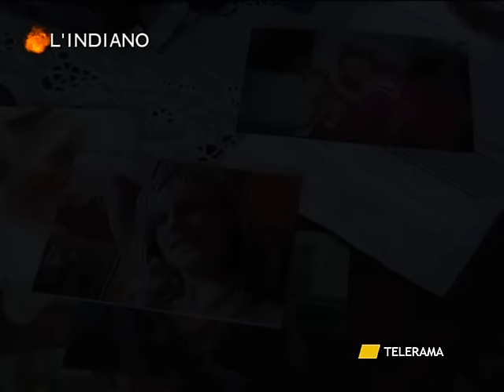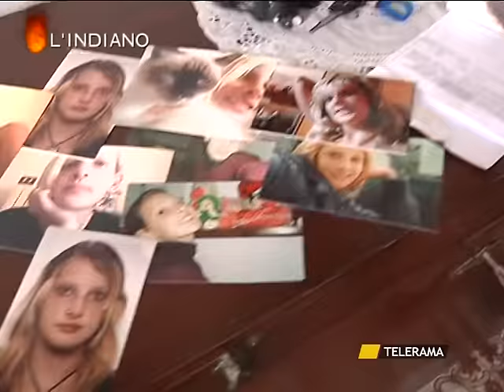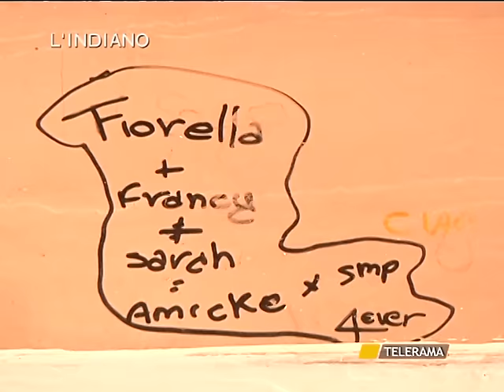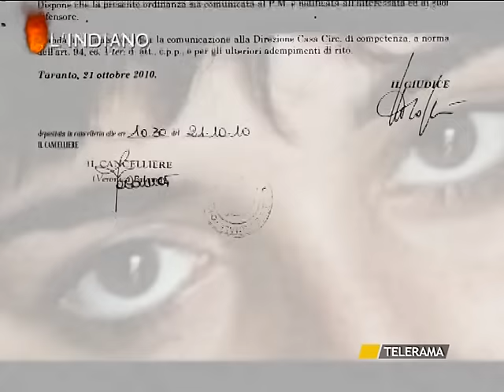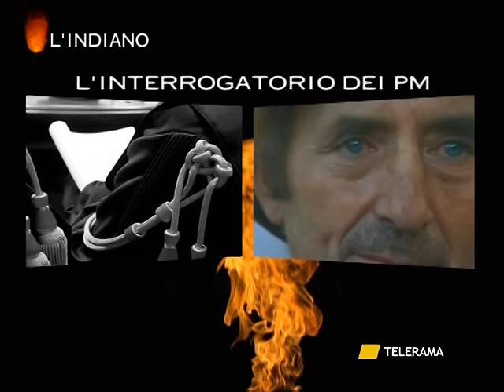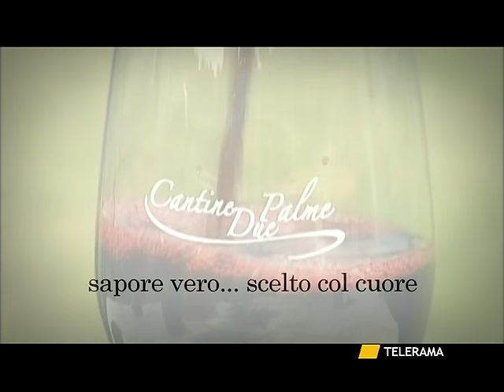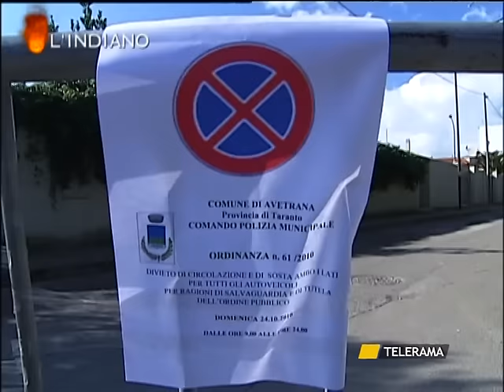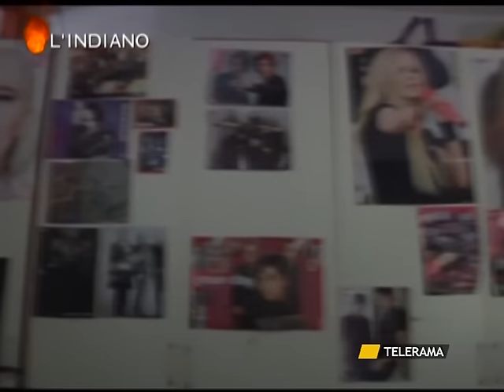L'INDIANO: L'OMICIDIO DI SARAH SCAZZI